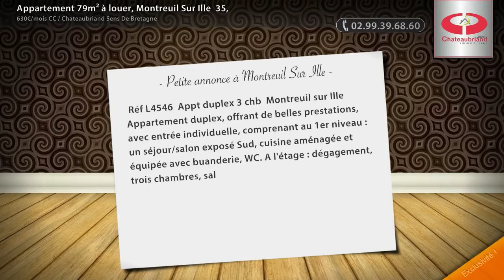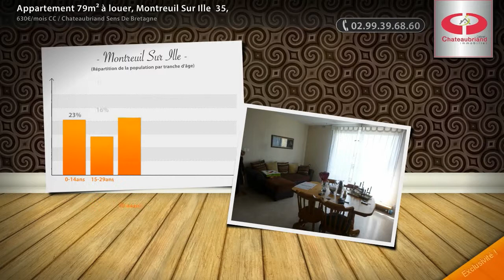Appartement 79m² à louer, Montreuil Sur Ille 35,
- Réf L4546 Appt duplex 3 chb Montreuil sur Ille Appartement duplex, offrant de belles prestations, avec entrée individuelle, comprenant au 1er niveau : un séjour/salon exposé Sud, cuisine aménagée et équipée avec buanderie, WC. A l'étage : dégagement, trois chambres, salle de bains/WC. Terrasse. Garage fermé. Parking à vélo commun. Chauffage gaz de ville. Classe énergie : C. Disponible le 21/08/2014. Loyer : 600 Euros Charges : 30 Euros (Ordures ménagères, entretien communs) DDG : 600 Euros FA : 504 : Euros Toutes nos annonces (Loyer : 630€/mois CC)

• AGENCE :
Chateaubriand Sens De Bretagne (Sens De Bretagne)

• ANNONCE :
• N° de mandat : 739
• Type de bien : Appartement
• Surface : 79m2
• Nb de pièce : 4
• DPE : 120 kWhep / m².an
• GES : 28 kgéqCO2 / m².an